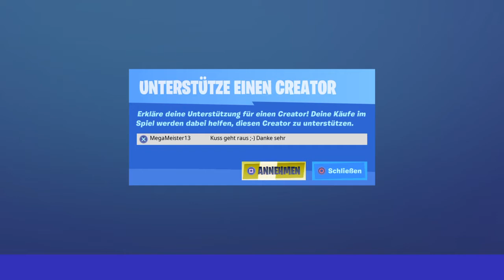Fortnite Daily Item Shop 1.7.20 | NEUER SKIN | Shop von Heute 1.7.20